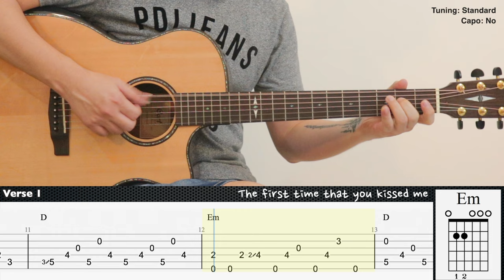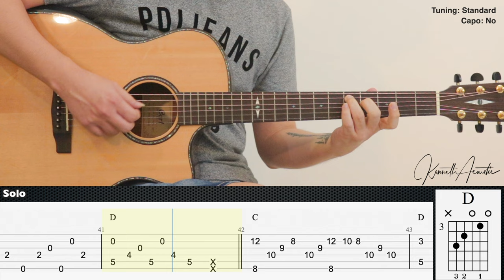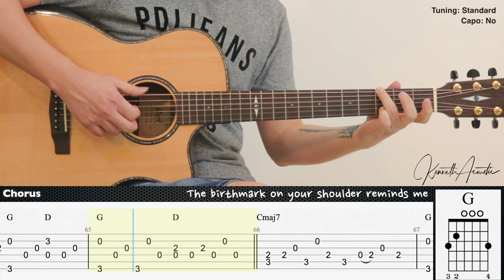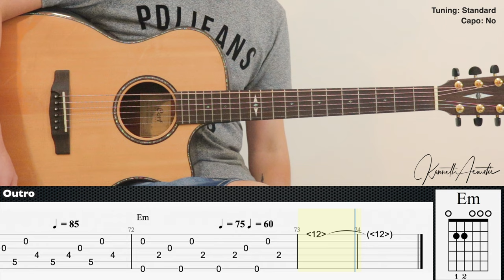Mystery of Love - Sufjan Stevens | Fingerstyle Guitar | TAB + Chords + Lyrics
Tuning: Standard
Capo: No

Guitar : Cort GA-PF Bevel
Mic 1 : Rode NT1A
Mic 2 : Rode NT55
Audio Interface : Focusrite Scarlett 2i2 (2nd gen)